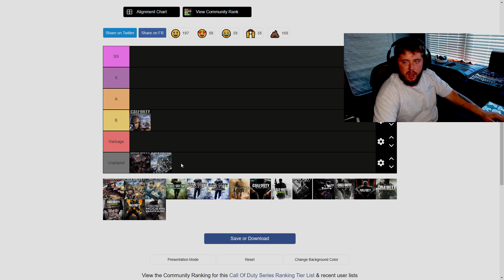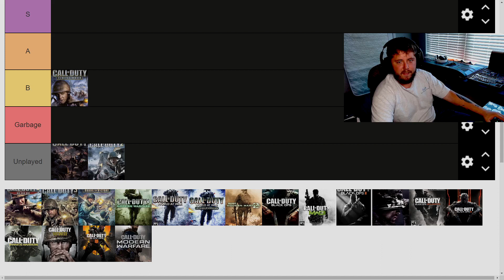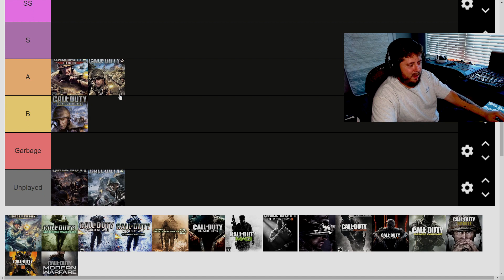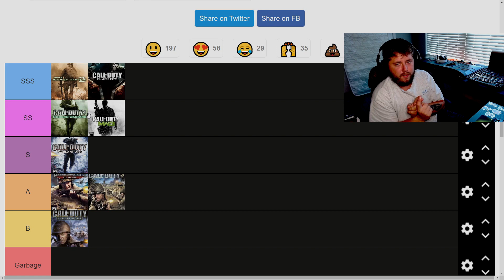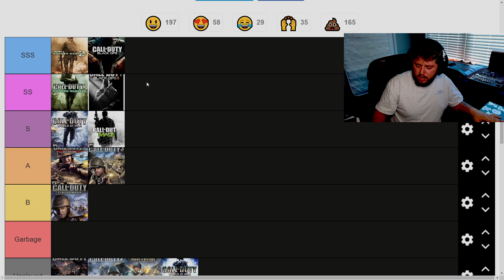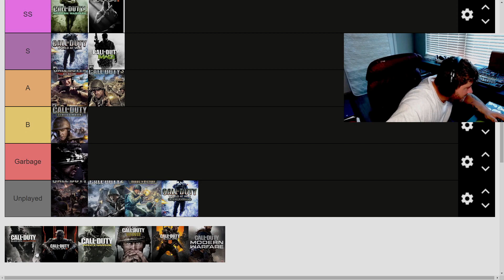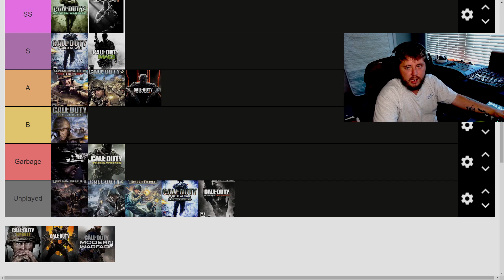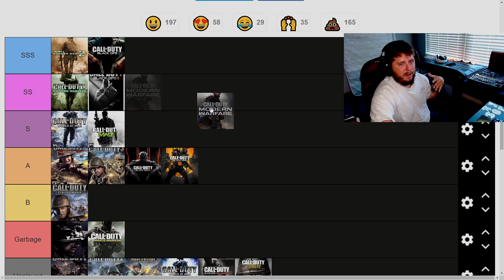Call of Duty Games Tier List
Big thanks to @knightsofthebartable1381 for helping us figure this out.